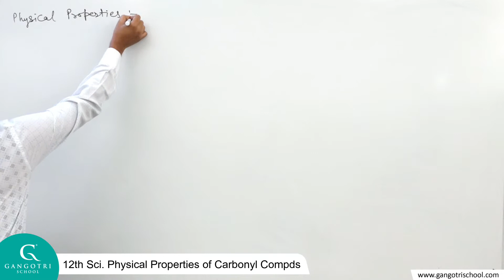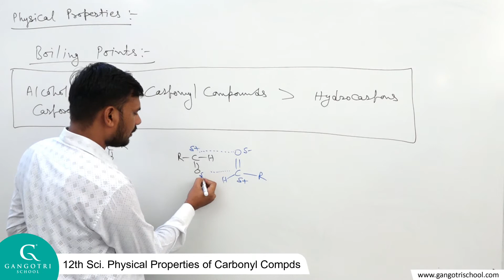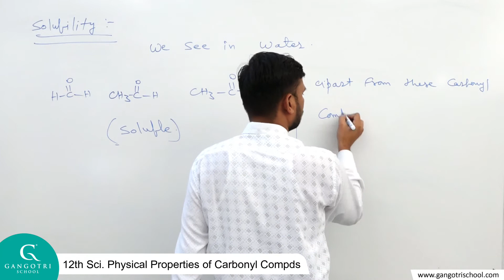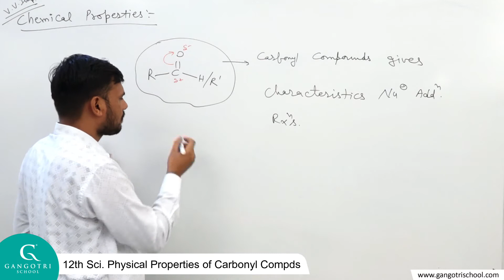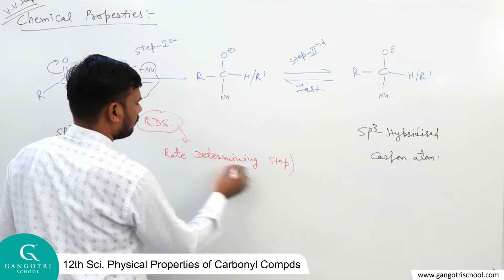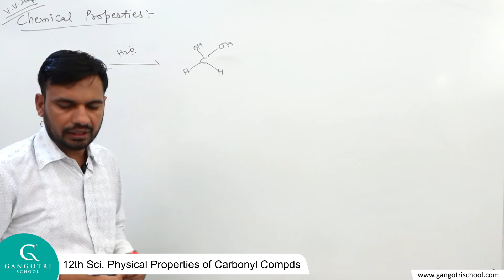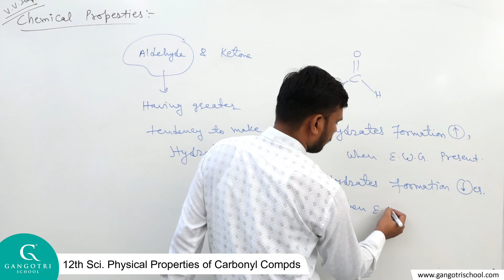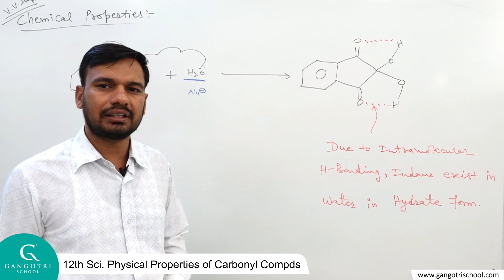Chemistry 12th Sci. Physical Properties of Carbonyl Compds Part 15